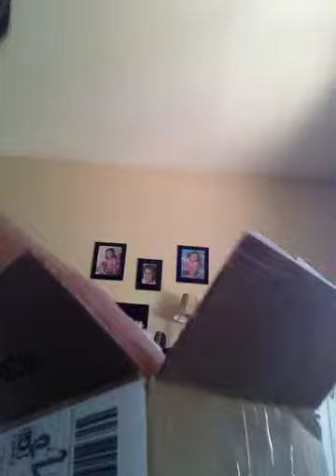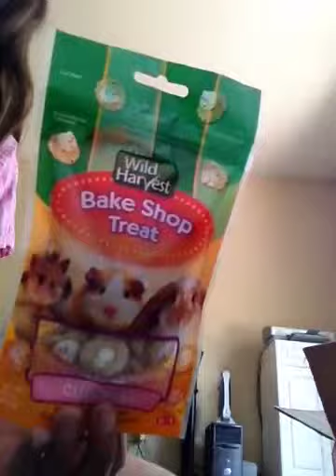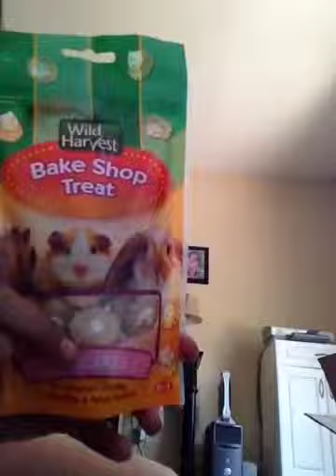Surprise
I got a package